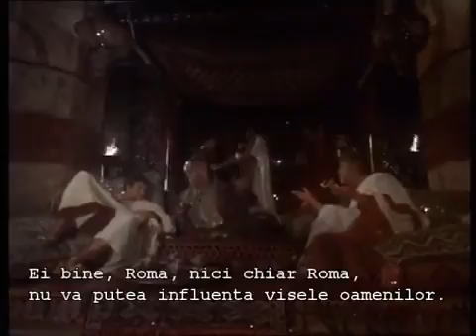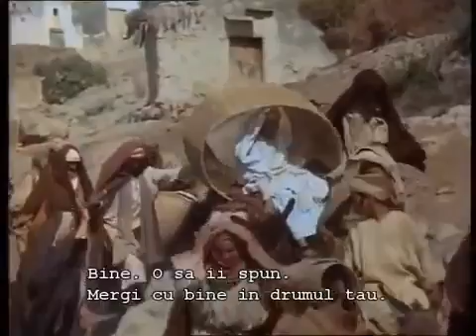PARTEA 1 Iisus-Hristos din Nazaret.